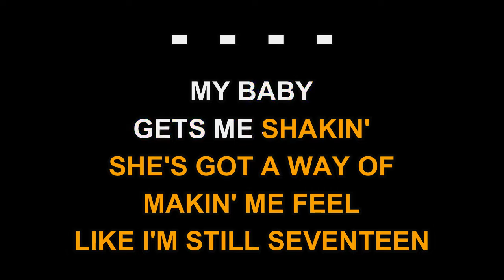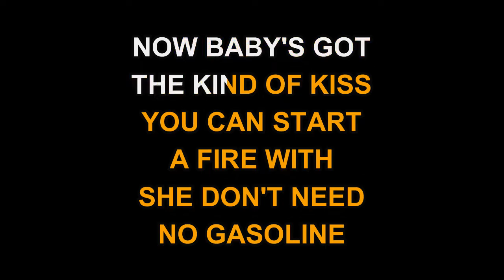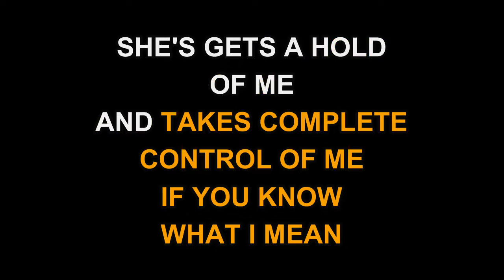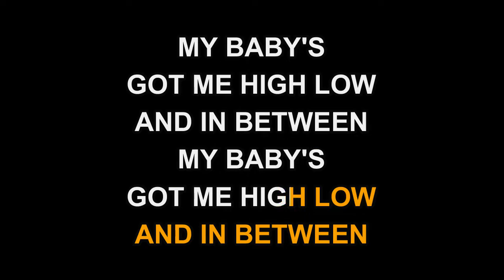Mark Wills - High Low And In Between (Karaoke EZ Sing)